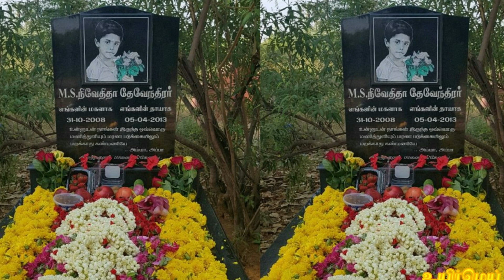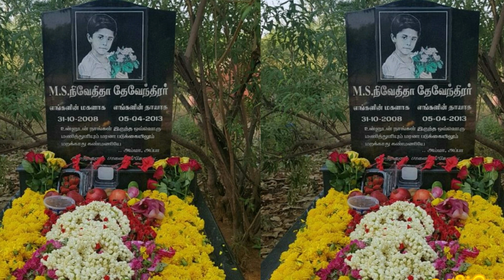உலகத்தில் பெரிய சோகம் குழந்தை இறப்பதுதான்!'